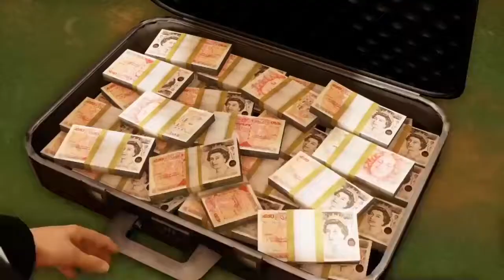Another Round|Uncharted Moments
Here we are back to the third game of the Uncharted series where I am apparently on a tradeoff...